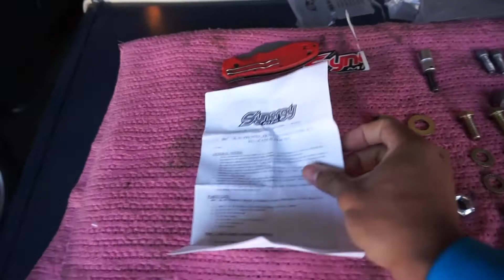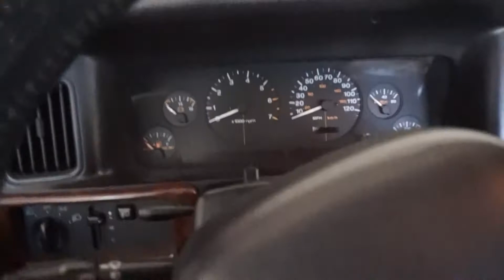Relocating & Upgrading My Steering Stabilizer [Synergy Mfg Relocation Bracket/Skyjacker 9000]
Super necessary mod that costed me around $150

Be a Patron of my channel!

Software/Equipment I use:
Cameras: iPhone 6S, Sony a5000 (16mm-50mm Lens), SJCAM M10 Wifi